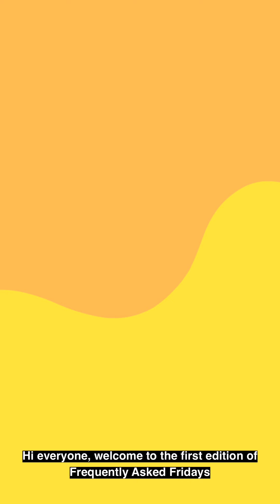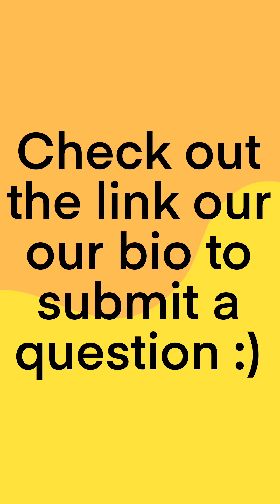Frequently Asked Fridays Episode 1 : Why did you come to Lick?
Frequently Asked Fridays is an IGTV series made by the Lick-Wilmerding Admissions Interns (LWAI).